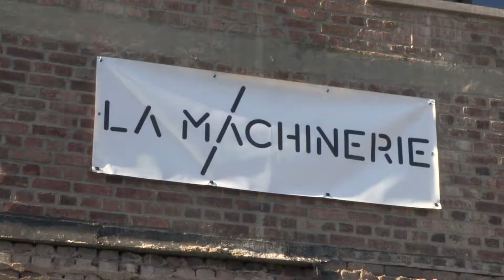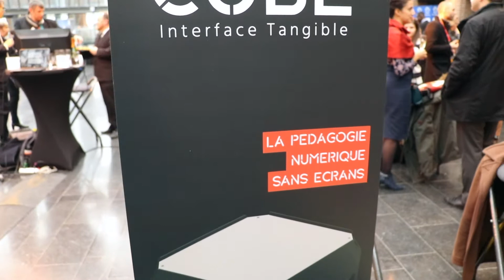Le cube-La machinerie. La robotique expliquée aux enfants.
La Machinerie est une structure associative amiénoise qui regroupe atelier de fabrication numérique, espace de co-working, incubateur de projets.
La Fondation Crédit Agricole a été sensible aux projets éducatifs développés par la Machinerie au travers de la robotique et s'est associé à un programme destiné aux publics fragiles et notamment aux jeunes atteints d'autisme.